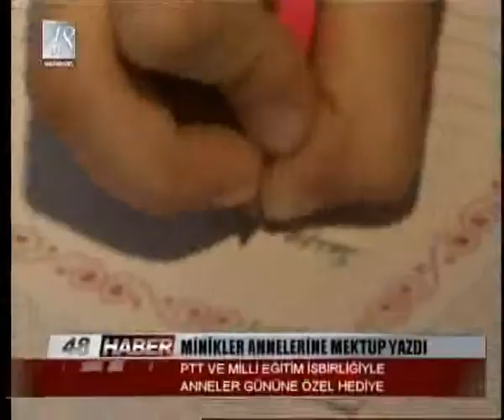MİNİKLER ANNELERİNE MEKTUP YAZDI